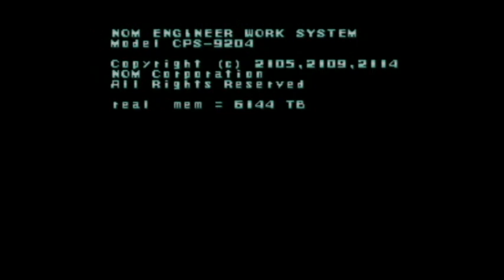Lets Play! Mega ManX PART 1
James, Becca, Nadya and Ingrid embark on their first lets play! bringing back the classics one game at a time!